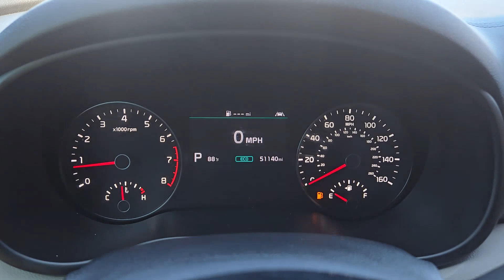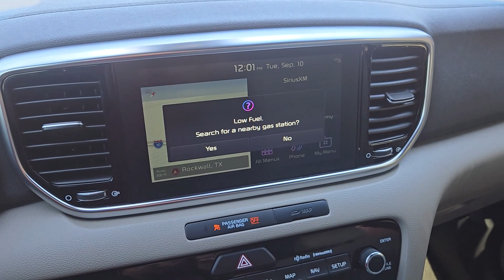2022 Kia Sportage SX Turbo Rockwall, Garland, Mesquite, Dallas, McKinney TX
Pre-Owned 2022 Kia Sportage SX Turbo available at Southwest Kia Rockwall located in 1790 I-30 Frontage Road, Rockwall, TX, 75087. Servicing the Rockwall, Garland, Mesquite, Dallas, McKinney area.

Get into the  2022  Kia Sportage.  Here's a sleek and athletic Sportage, the compact crossover with the capabilities you need to express your adventurous spirit. From its impressive suite of safety and infotainment tech, to its luxurious cabin and impeccable construction quality, this vehicle will surpass your expectations. Don't miss the opportunity to take home this comfortable and capable Sportage. Our team will give you an outstanding test drive experience. Stop in today!